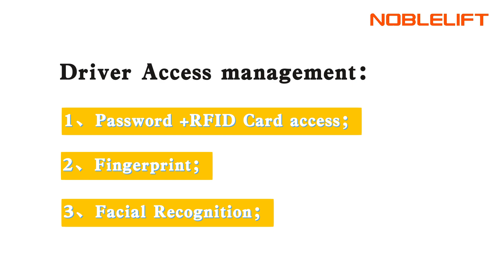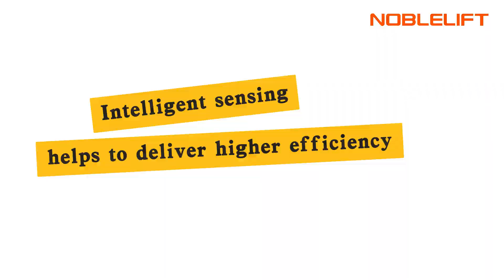Forklift AI safety system